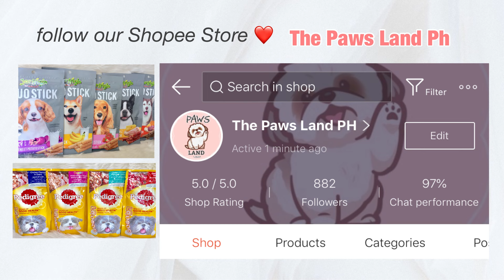PAANO MAG ALAGA NG 2 MONTHS OLD NG SHIH TZU? ANO ANO ANG MGA KAILANGAN PAGKAKUHA SA KANILA?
more of us on tiktok! @princesspagaduan_

follow my FURBABIES on ig! @matcha_andthepack

Editor: Capcut

paano magpaanak ng shih tzu